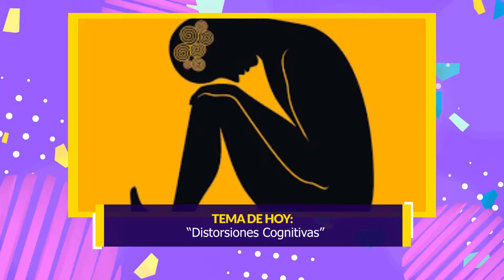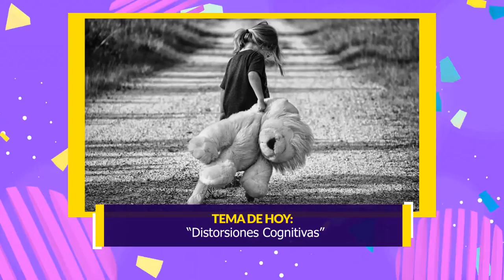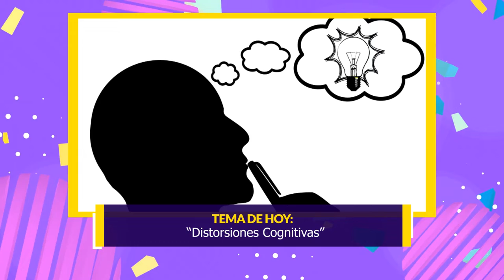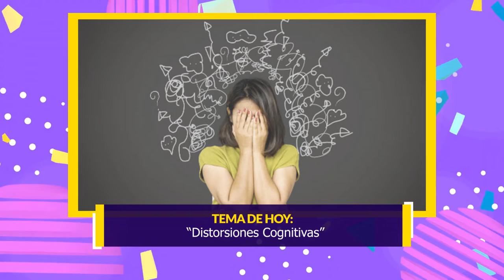Bienestar: distorsiones cognitivas